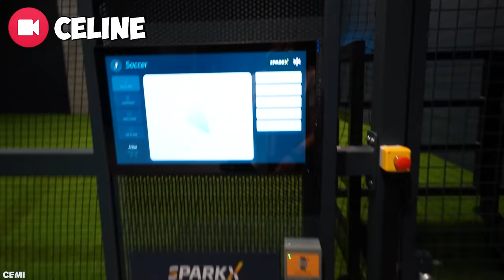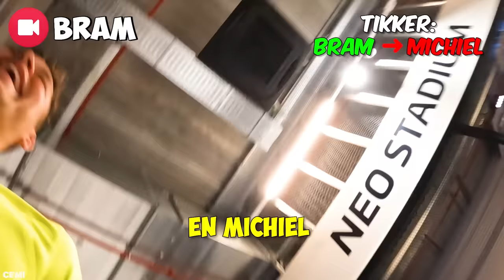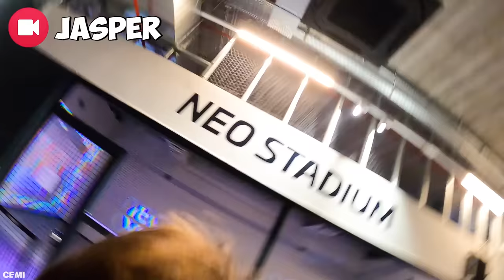EXTREEM TIKKERTJE IN MEGA SPORTPARK! (PIJNLIJKE STRAF) #585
Wij spelen voor het eerst tikkertje en het ging er heftig aan toe! Wie wint en wie krijgt de straf?!

♦ Celine & Michiel dagelijks volgen? Neem een kijkje hier:
Celine Dept
Michiel Callebaut

♦ Zakelijk contact?